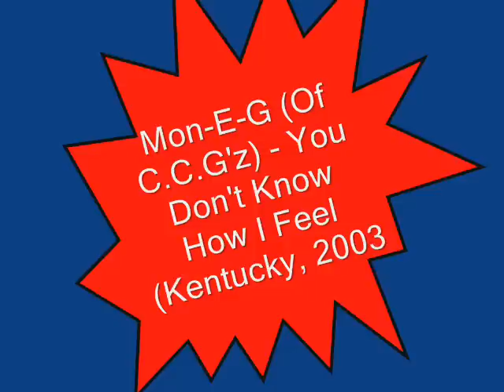Mon-E-G - You Don't Know How I Feel (Kansas City, MO 2003)